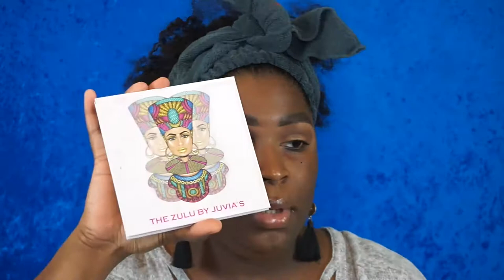GRWM: Growing Up, Channel Name, Working at Sephora | This Is Black Beauty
I thought it would be fun to tell you all a little about me while I got ready for the day!

Products Used:
Maybelline Total Temptation Brow Pencil

Ulta Beauty Brow Tint Deep

Colourpop No Filter Concealer Deep 46

BH x It’s My Raye Raye Palette

Juvia’s Place Zulu Palette

Lasgoos Lashes A11

Tatcha The Silk Canvas Primer

Charlotte Tillbury Hollywood Flawless Filter

YSL All In One Glow B80

YSL All Hours B80

Nars Radiant Creamy Concealer Amande

Fenty Beauty Match Stick Espresso

ABH Bronzer Mahogany

Sephora Collection Spice Market Blush Palette

Colourpop BFF3 Lip Liner

ABH KISS Matte Lipstick

Colourpop Steelo Gloss

Urban Decay Deep End Eyeliner

Camille Rose Curlaide Moisture Butter

*** I can make a commission whenever someone uses a monetized link to purchase online